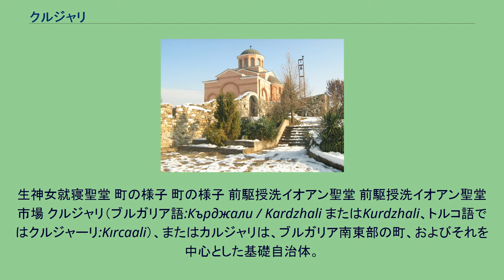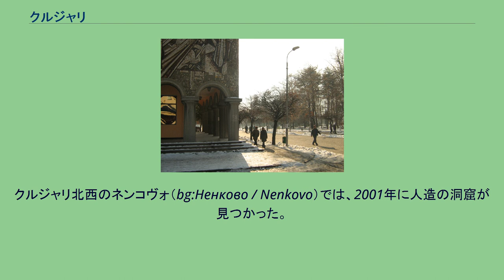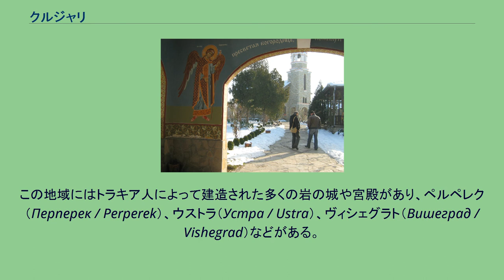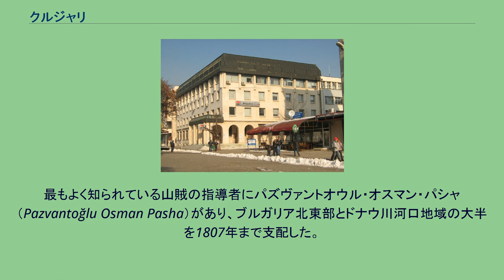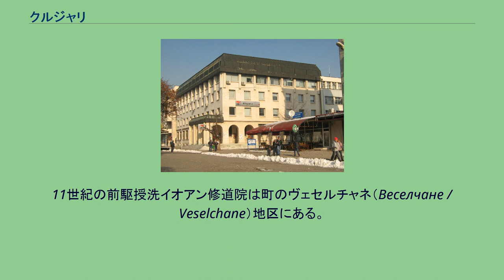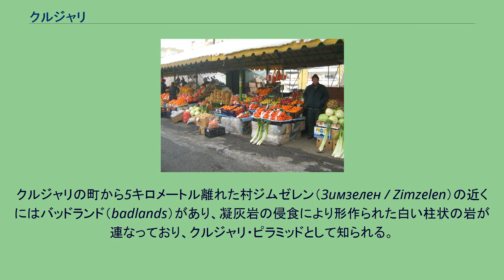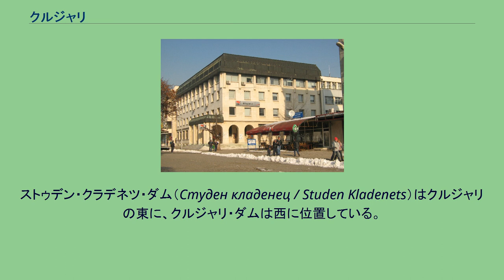クルジャリ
生神女就寝聖堂 町の様子 町の様子 前駆授洗イオアン聖堂 前駆授洗イオアン聖堂 市場 クルジャリ（ブルガリア語:Кърджали / Kardzhali またはKurdzhali、トルコ語ではクルジャーリ:Kırcaali）、またはカルジャリは、ブルガリア南東部の町、およびそれを中心とした基礎自治体。
クルジャリ州に属し、その州都である。
ロドピ山脈の中にあり、町の近くにはクルジャリ・ダムがある。
クルジャリはロドピ山脈西部の低山地帯にあり、アルダ川（Арда / Arda River）の両岸、西はクルジャリ・ダムから東はストゥデン・クラデネツ・ダム（Студен кладенец / Studen Kladenets）までにかけて広がっている。
町はブルガリアの首都ソフィアから南東に260キロメートルにある。
クルジャリ周辺の地方には新石器時代から人が居住していた。
陶器や原始的な道具類などの遺物が考古学的発掘調査によって見つかっている。
それらの多くは地元の歴史博物館に保管されている。
後期のトラキア人の部族がこの地域に住み、地域は高度に文明化された。
彼らは太陽と地球の神々のための神殿を建造した。
クルジャリ北西のネンコヴォ（bg:Ненково / Nenkovo）では、2001年に人造の洞窟が見つかった。
洞窟は女性の子宮の形になっていた。
ちょうど正午の、最も太陽が高くなる時点で、太陽光が岩のスリットから射し込み、洞窟内に影の造形を創り出す。
トラキア人の信仰では、これは太陽の神を現している。
この洞窟は天文学的な施設であったと考えられ（グレートブリテン島のストーンヘンジのように）、太陽光線は年に1日だけ洞窟内に射し込む。
この地域にはトラキア人によって建造された多くの岩の城や宮殿があり、ペルペレク（Перперек / Perperek）、ウストラ（Устра / Ustra）、ヴィシェグラト（Вишеград / Vishegrad）などがある。
その中でもっとも特徴的なものにペルペリコン（Перперикон / Perperikon）があり、これはトラキア人の王が居住していた場所である。
この場所は考古学的調査の進展によって次第に有名になり、更に多くの遺物が見つかっている。
ビザンティン帝国時代、クルジャリはキリスト教を受容した。
前駆授洗イオアン修道院（Йоан Предтеча / Ioan Predtecha）は6世紀から8世紀頃に立てられ、中世の建築の重要な遺産となっている。
クルジャリの名前はオスマン帝国の文献に初めて登場する。
この呼称はオスマン帝国の軍の指導者クルジャ・アリ（Kırca Ali）に由来し、クルジャ・アリはこの地域を14世紀に征服した人物である。
町はその地理的な条件のために、オスマン帝国時代の交易路として発展した。
しかしながら、町自身は何の産業もない小さなものに留まり続けた。
18世紀には、トルコ人の山賊がこの地理的に孤立した町を逃げ込み拠点・補給場所として利用し、町は彼らの指導者の名で知られた。
最もよく知られている山賊の指導者にパズヴァントオウル・オスマン・パシャ（Pazvantoğlu Osman Pasha）があり、ブルガリア北東部とドナウ川河口地域の大半を1807年まで支配した。
クルジャリとその周辺の地域は1878年にベルリン条約によりオスマン帝国の自治州である東ルメリ自治州に編入された。
ブルガリア公国と東ルメリ自治州が1885年に合併した際には、町は再度オスマン帝国に編入され、エディルネ州のギュミュルジネ（Gümülcine）県の一部となった。
オスマン帝国による統治は第一次バルカン戦争によって終わりを迎え、ブルガリアの将軍ヴァシル・デロフによって1912年10月21日に解放された。
この日は1937年以降、年毎に祝われ、コンサートや記念行事が開かれる。
クルジャリは1949年にクルジャリ州の州都となった。
2001年の国勢調査によると、クルジャリ基礎自治体（町と118の村落）の人口は69830人であり、町自体の人口は45729人である。
その後の推計ではそれぞれ119978人および76232人とされたが、これらの推計は住所登録に基づいており、実際の人口を反映していない。
他方で国勢調査は実際に居住している住民を元にしている。
1989年には、人口は59,000人であったと推定される。
1913年以前は、クルジャリの人口のほぼ全てが民族的にはトルコ人であったが、東トラキアおよび西ト...